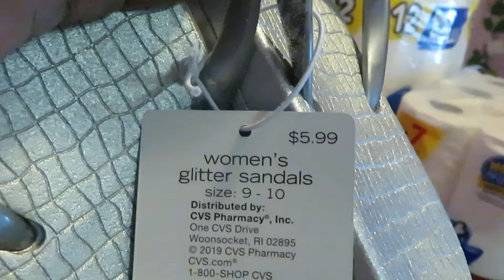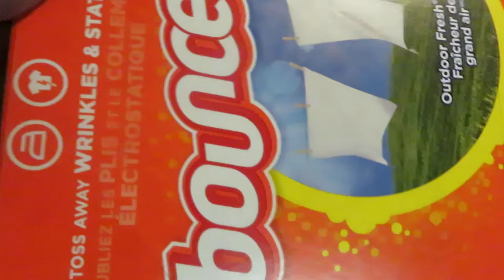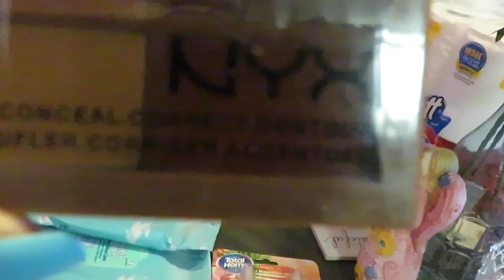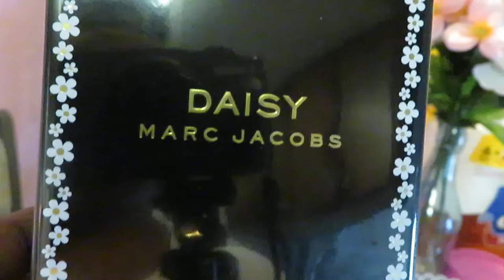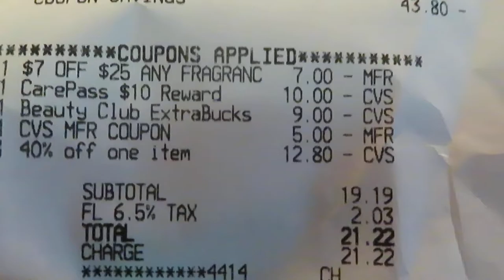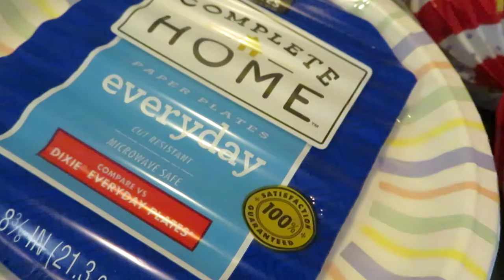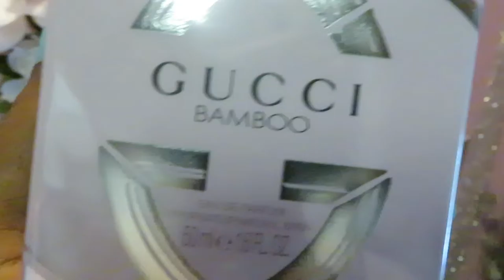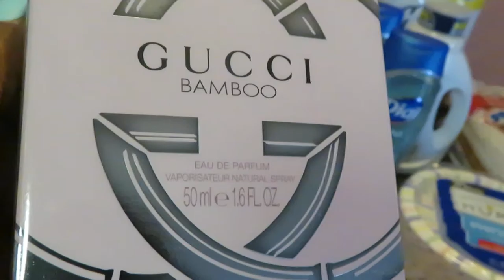Cvs and Walgreens 5/2/21 | Gucci Bamboo| Marc Jacobs Daisy | Arickamisha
Today I did my Sunday deals at Cvs and Walgreens. They had their perfumes on sale and I was so happy. Great Mother's Day Sales. Correction: All Detergent was priced at $2.88-1DG+ $1.88